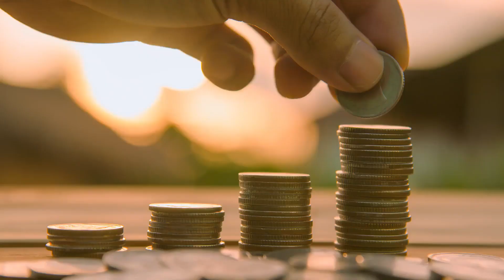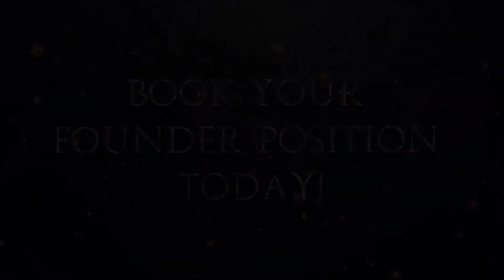OnPassive INVITATION EXPLAINER TRAILER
100% Automated, HANDS FREE INCOME: For LIFE, For REAL!